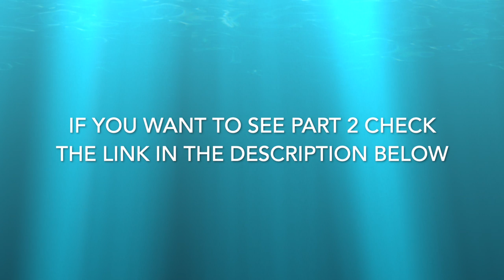Summer Fun at Haulover Sandbar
Summer time at haulover sandbar in my boat salt life . This time i came with a full boat. Today my brother came with his friends to make a part of his music video for the song " no fui yo " .We had a great time making the video and enjoying ourselves at the sandbar .